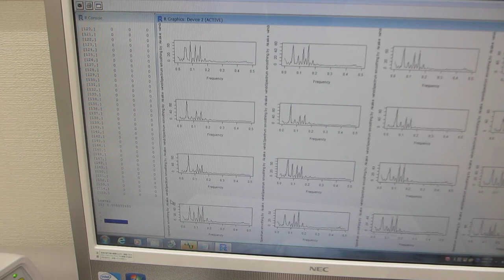超音波プローブの伝搬特性（非線形特性、応答特性、ゆらぎの特性、相互作用）